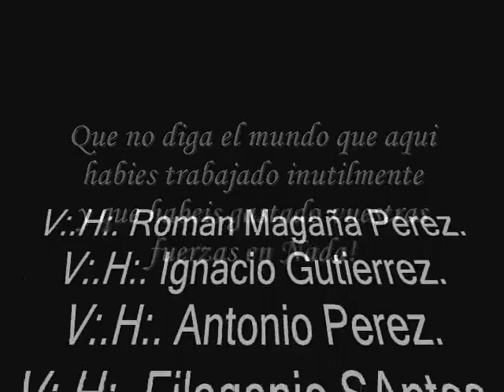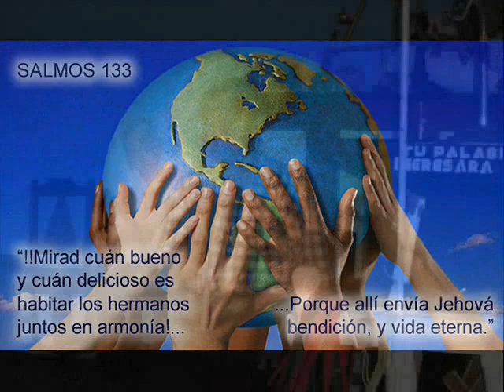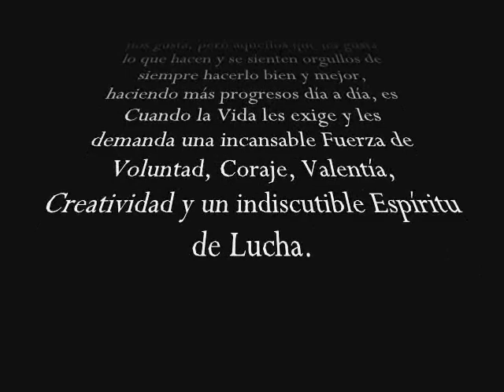80 Aniversario Resp.Log. ACACIA No. 8.wmv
QUE NO DIGA EL MUNDO QUE AQUI HABEIS TRABAJADO INUTILMENTE Y QUE HABEIS GASTADO VUESTRAS FUERZAS EN NADA.